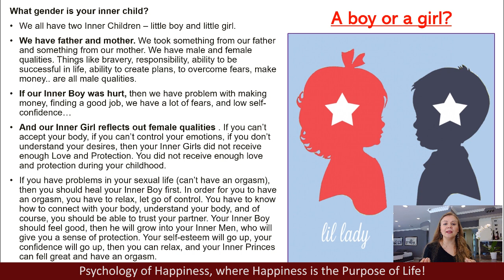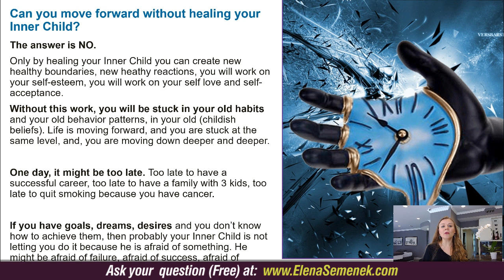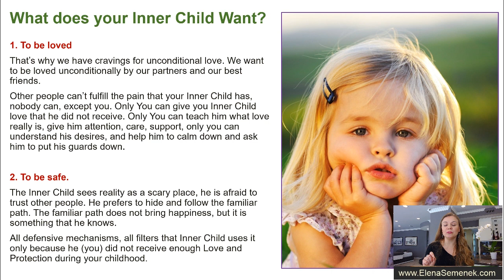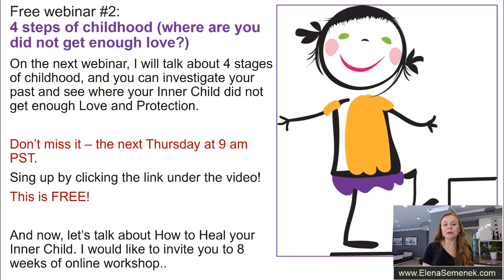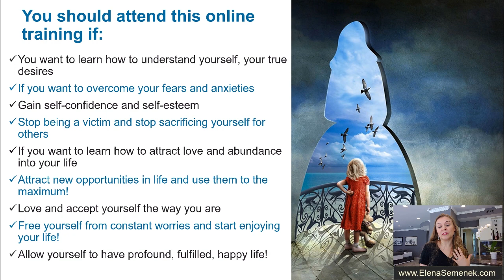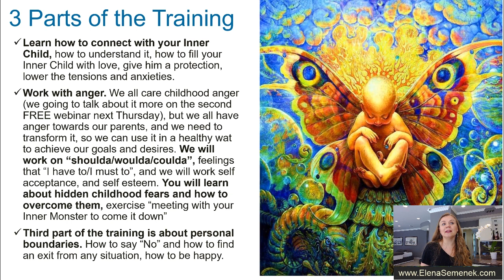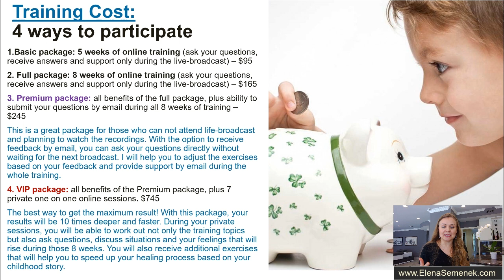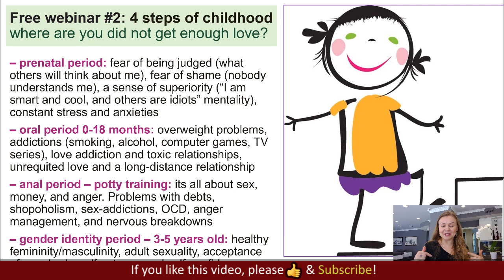Healing your Inner Child. Inner child work. Recovery of your Inner Child. Heal your Inner Kid.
Healing your Inner Child. Inner child work. Recovery of your Inner Child. Heal your Inner Kid. Inner Child therapy. Self-improvement webinar. Psychology. 📌 Full video